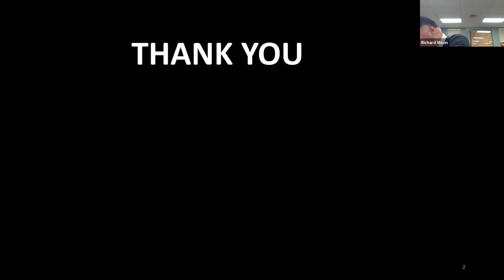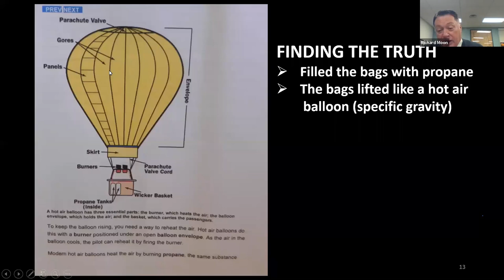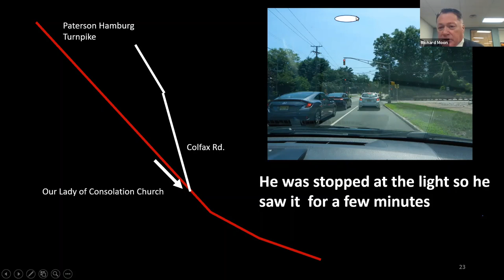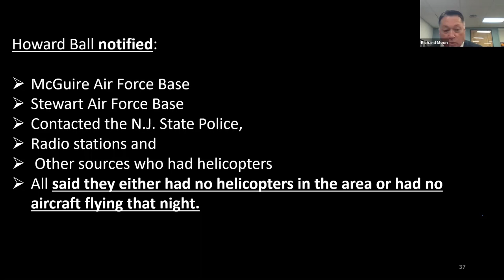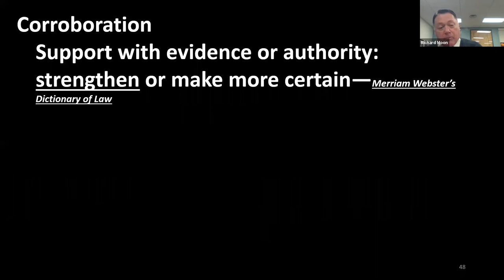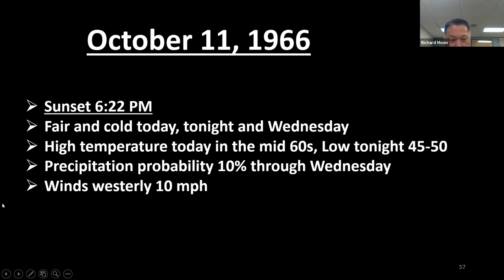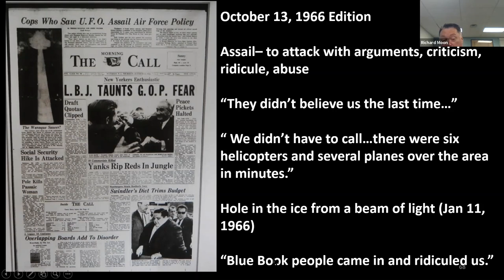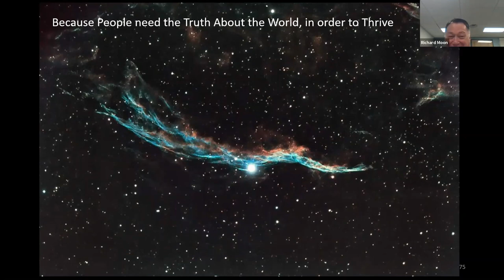UFOs over Wanaque 55 Years Later (2021)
Richard Moon's Zoom presentation on the 1966 UFO sightings over Wanaque Reservoir.